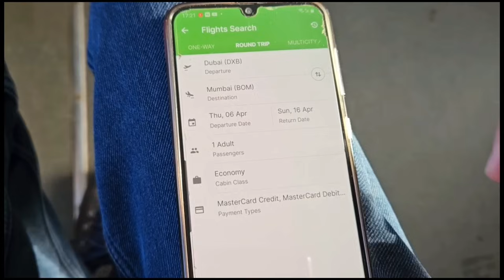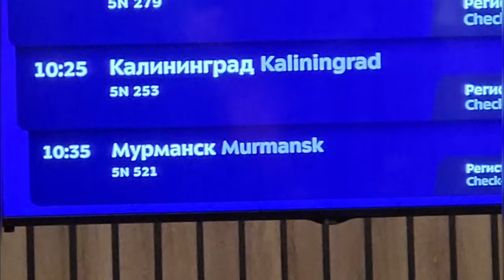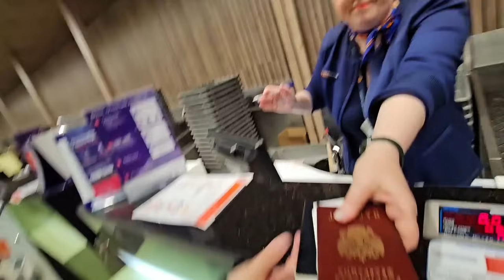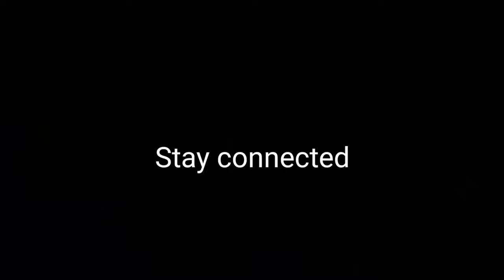Going to Biggest Arctic circle city (Murmansk 🇷🇺) -24°C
Welcome to special video of Russia 2023 series. This is 9th episode, and its all about traveling from Moscow to Murmansk in domestic Russian flight, how challenging it is, how russian people treated me, everything to know.

Good night hostel, murmansk- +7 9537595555
Follow on Instagram- iampratikjain